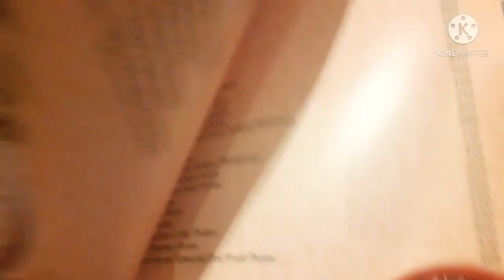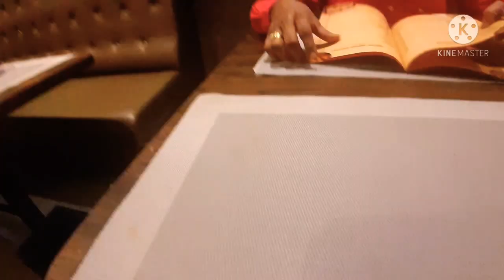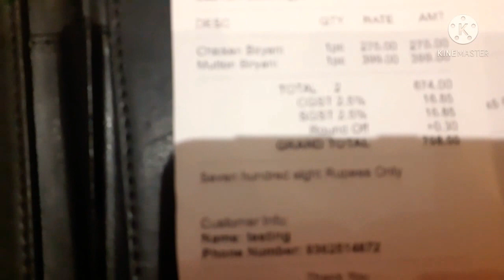BIRIYANI LOVEERS PLEASE WATCH THIS VIDEO, AT HYDERABAD NICE PLACE PISTA HOUSE FOR DINNER PARTY